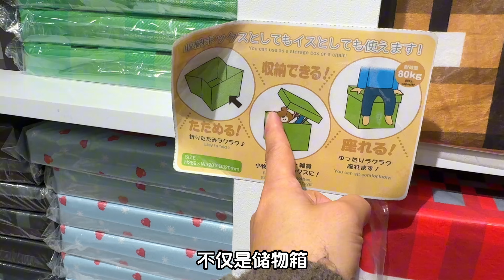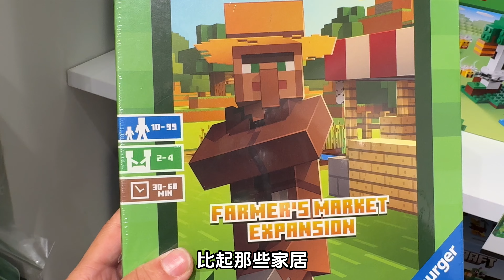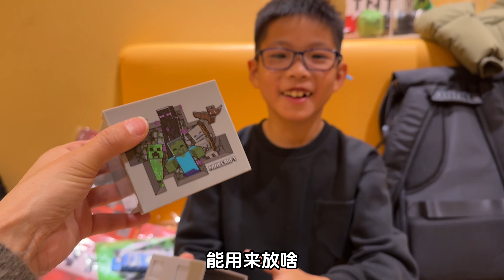我的世界主題商店，和末影人一起搬磚，門口選的大福袋竟然開出時鐘